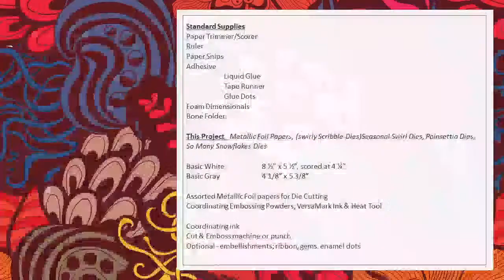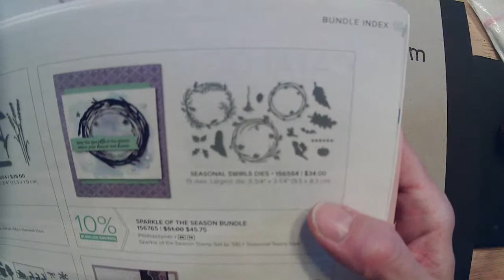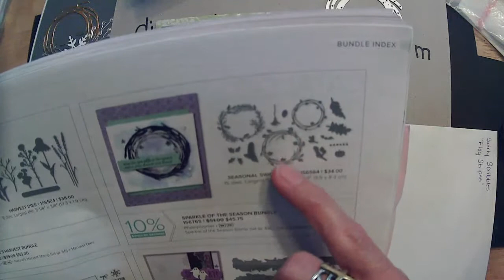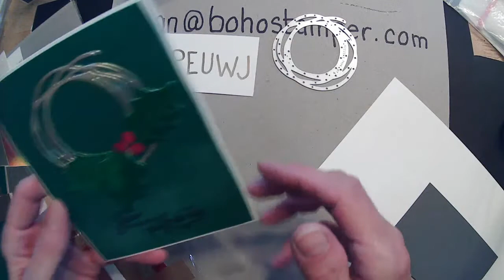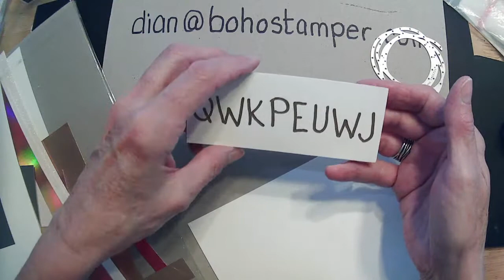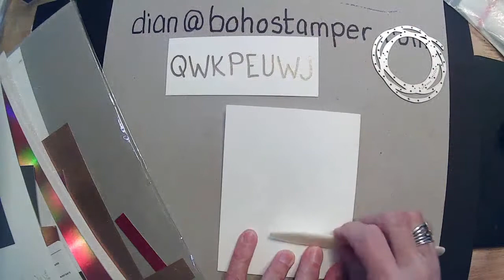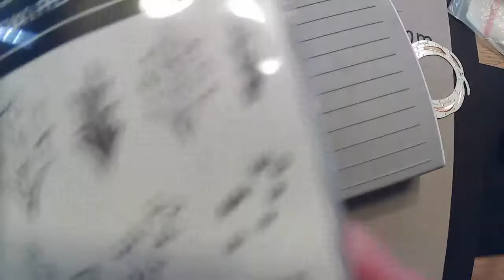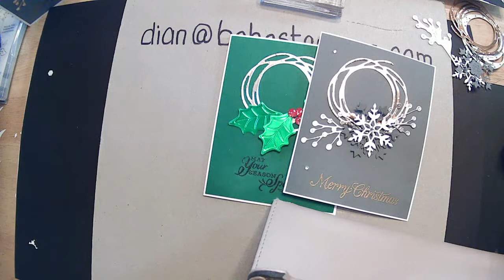Dian Papay, BohoStamper Live Stream Fifteen Minute Cards on a Friday! Shiny Wreath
Fifteen Minute Card Fridays
Paper Dimensions are shown at the beginning of the video for you to save.